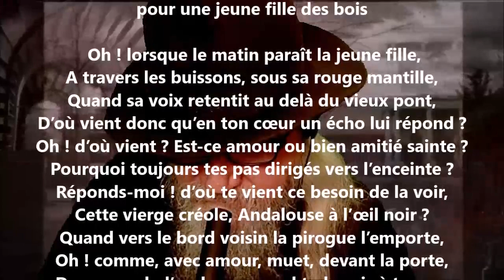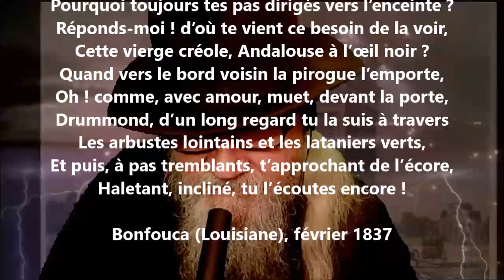Lorsque le matin paraît - Dominique Rouquette lu par Yvon Jean